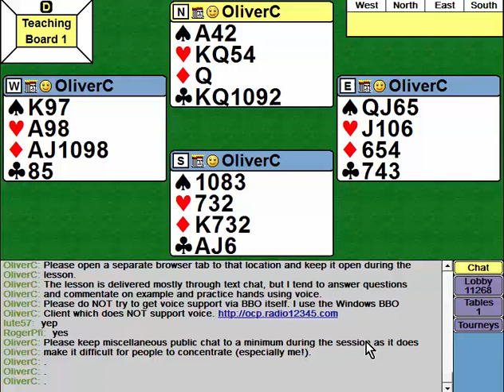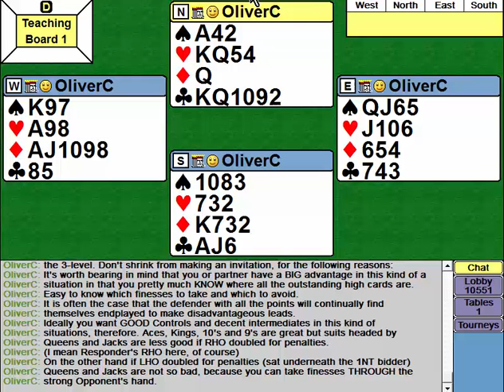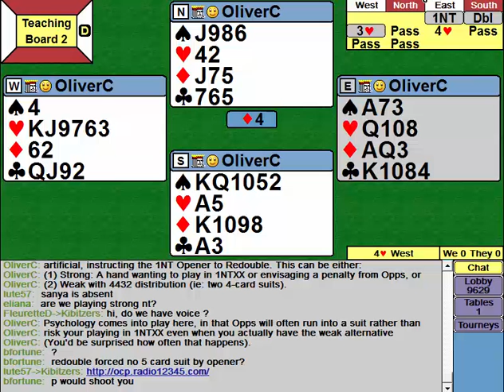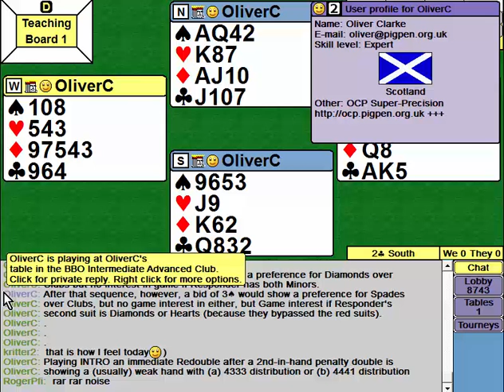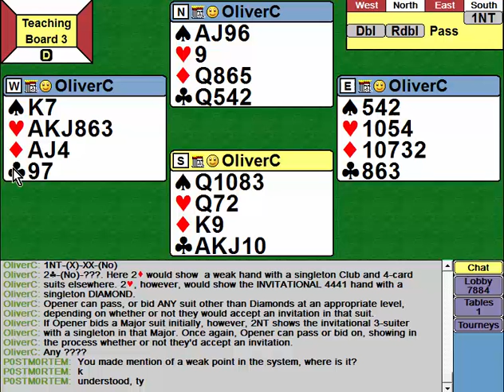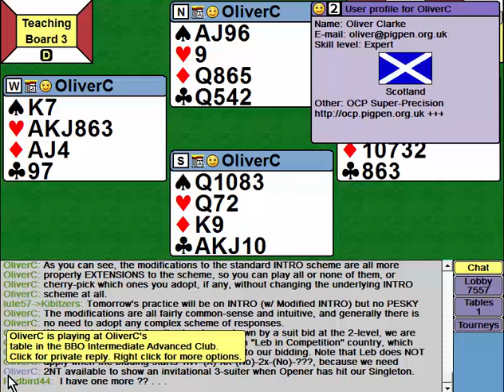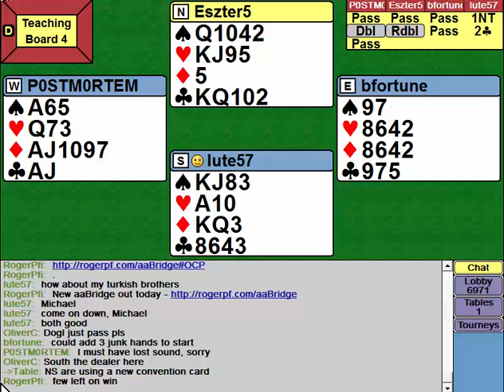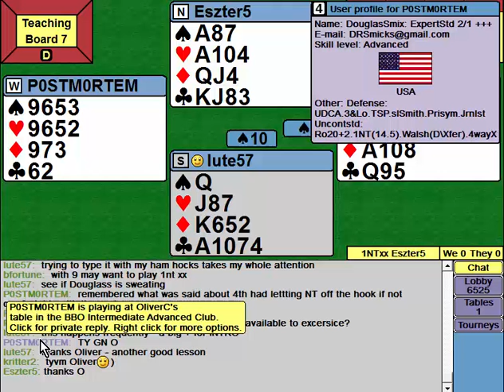360 Ch 15.2 Def to 1NT X